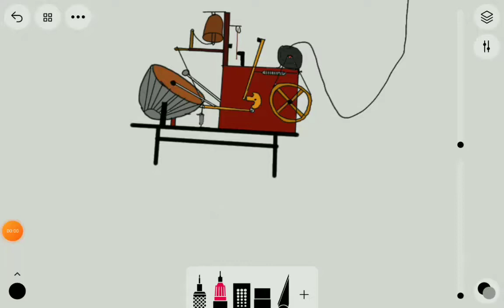very old pan Gupta